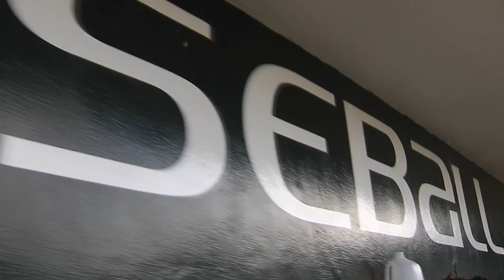Raising Canes: The Little Things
Raising Canes takes you behind the scenes and into the depths of one of college athletics' most historic and successful programs: University of Miami Hurricanes' Baseball.